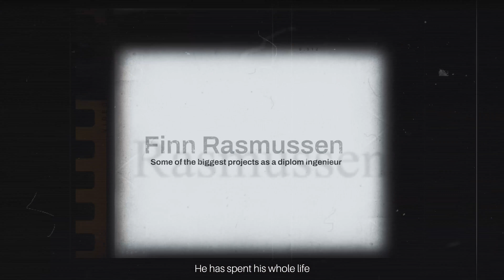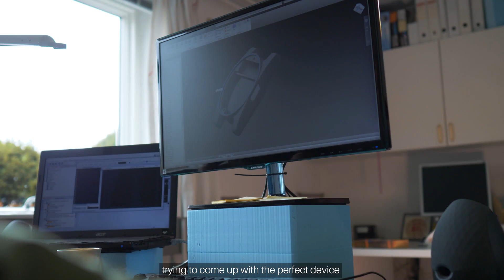Anti Tremor Device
This is Finn.
Finn was diagnosed with Parkinson's disease in 2016. Finn began to have tremors, and then decided to find a solution to the tremors. He came up with a new bracelet, which vibrates on his arm, making the brain think you're shaking already. It removes or decreases the tremors on Parkinson's patients, and has an effect of over 75%. Finn runs with a rule that if the product does not have an effect, then the consumer can get his money 100% refunded.